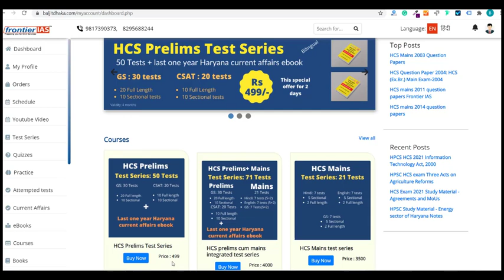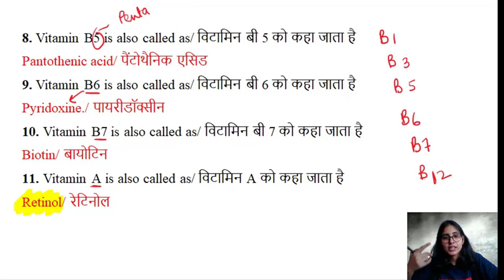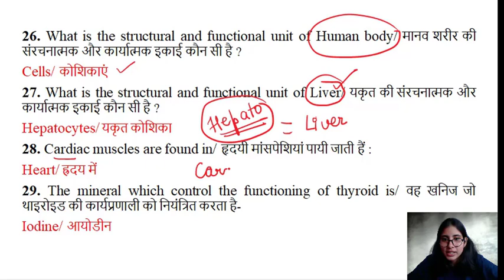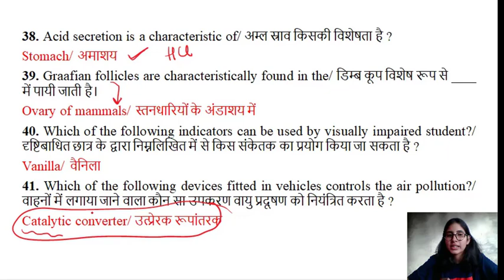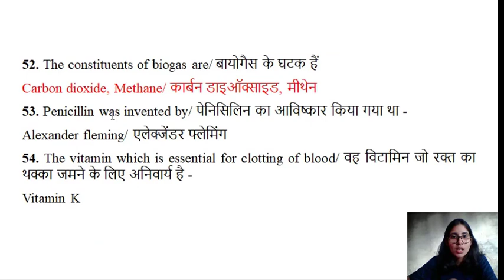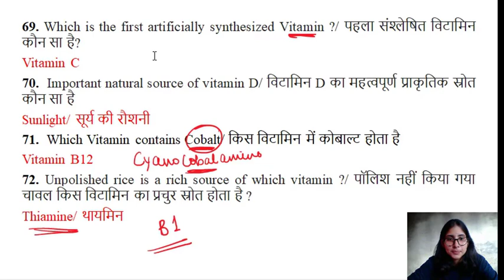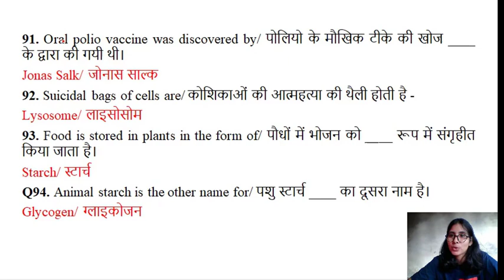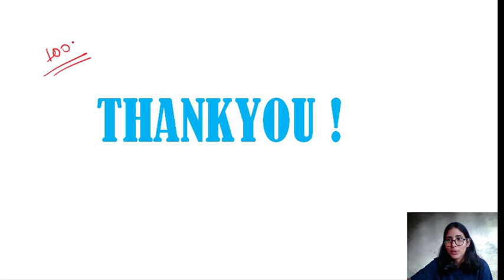HCS prelims: Facts based one liner I general science I 2000 Questions series part 1